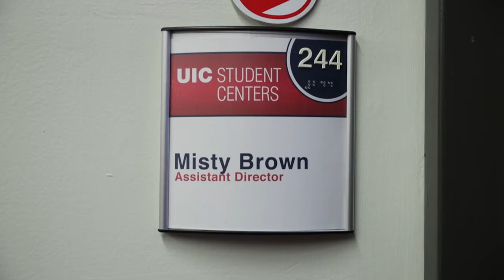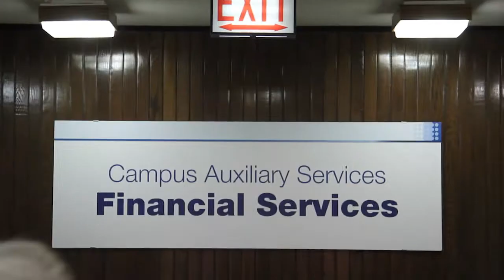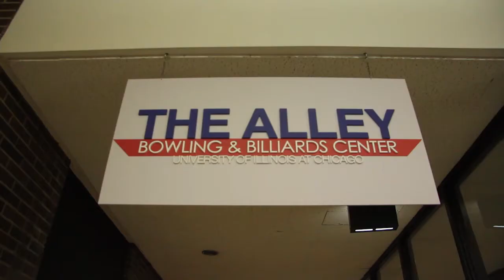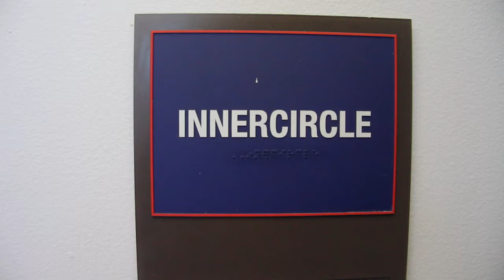Spotlight: Misty Brown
Employee Spotlight

In the Second episode of the Employee Spotlight video series, we feature Misty Brown

Shot by:
Hamza Bounder
Jimmy Schaus

Edited by:
Hamza Bounader